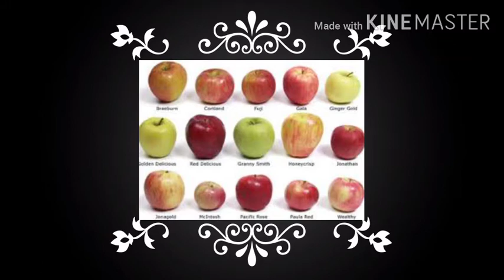the facts of deaths apples life etc new fact of life amazing facts of life new 2020 facts new live